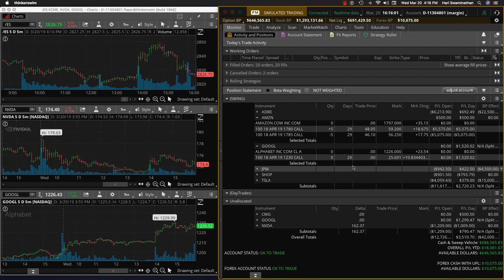Wed Mar20 CMG GOOGL30ROI